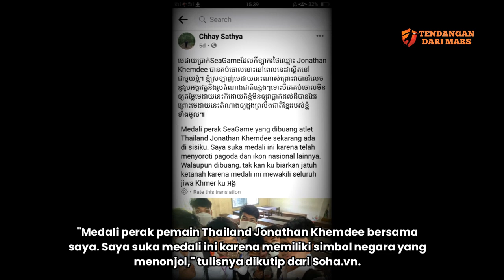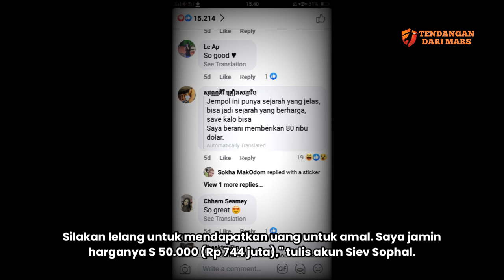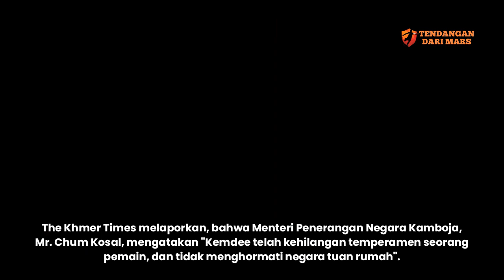Penemu Medali Yang Dibuang Jonathan Khemdee Viral Di Medsos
Bocah Kamboja yang bernama Chhay Sathya, kini menjadi terkenal karena ia berhasil menemukan medali perak yang dibuang oleh Jonathan Khemdee, seorang bek Thailand.

Chhay Sathya merupakan seorang suporter Kamboja yang mengambil medali perak, yang dibuang Jonathan Khemdee seusai laga final SEA Games ke-32.